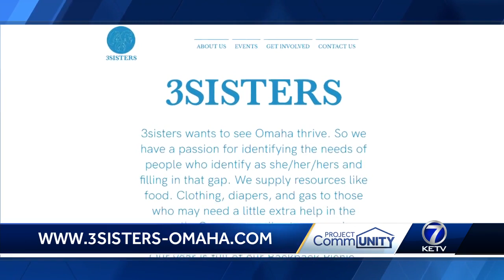3 Sisters interview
Marshawn Rush and Hannah Prinz join us live in studio to talk about the important mission of the non-profit 3 Sisters.